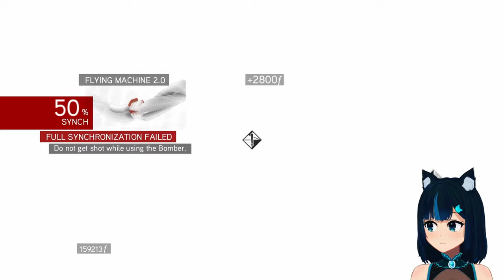[PS4] Flying up high and exploring a catacomb. - Assassin's Creed Brotherhood #4